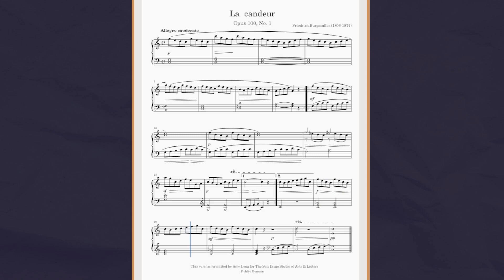"La Candeur"_Friedrich Burgmuller_Opus 100 - no. 1_Piano Sheet Music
"La Candeur" by Friedrich Burgmuller (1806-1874).
This is the first short piece in Burgmuller's Opus 100, "25 Easy and Progressive Studies" (25 etudes faciles et progressives).

You can find sheet music for this public domain piece in quite a few places, including

𝐓𝐢𝐩 𝐉𝐚𝐫:
If you like all the stuff we're making over at the San Diego Studio of Arts and Letters and want to pay something for it, you can!